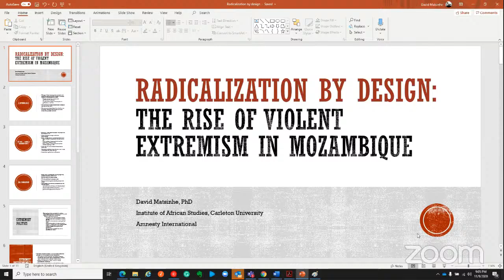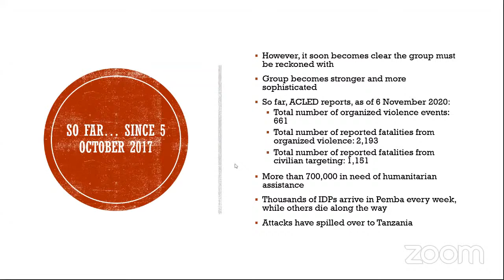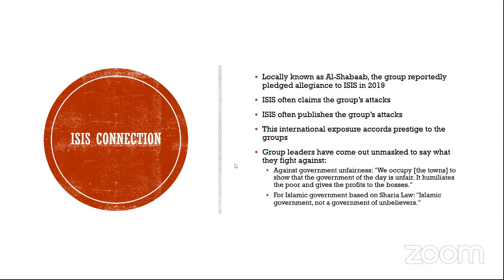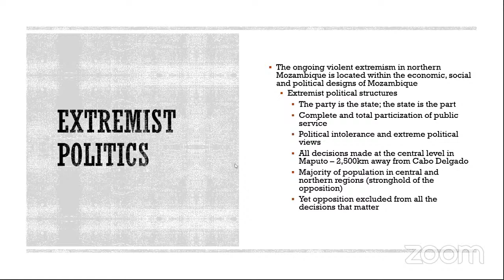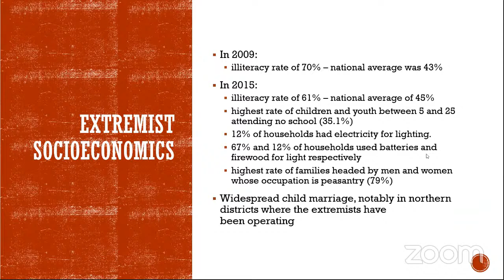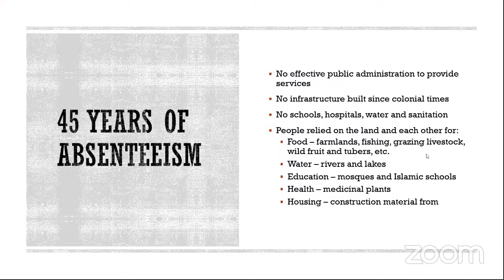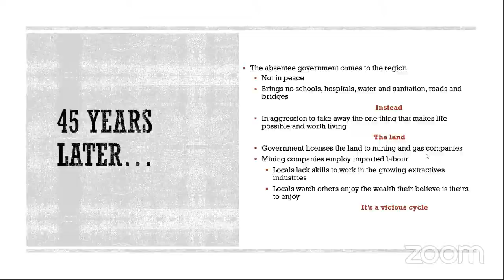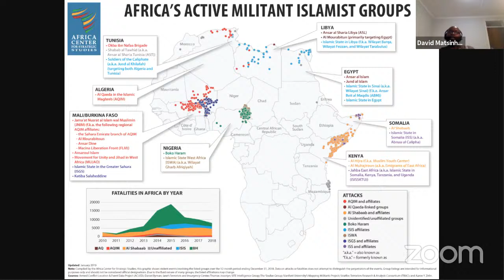SIB Symposium: The Rise of IS in Africa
From Mali to Mozambique, violent fundamentalists with links to the Islamic State and similar organisations cause chaos and terror to average civilians in the areas outside state control.